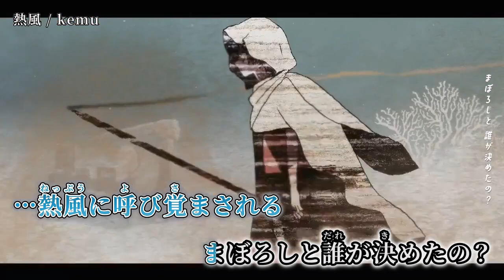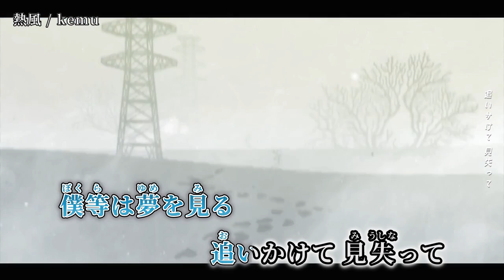【ニコカラ】熱風【on vocal】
次▶

楽曲およびMVの視聴を目的としたご利用はご遠慮ください。